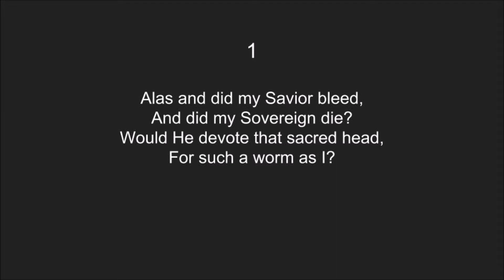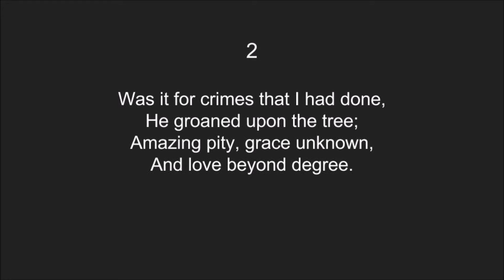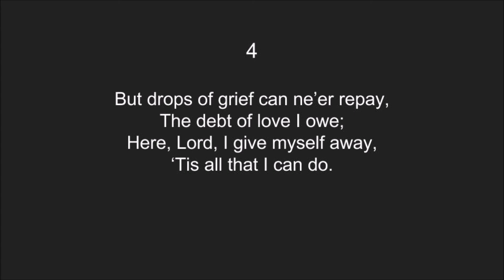345 (317) At The Cross | Me Hirio El Pecado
Canto del himnario de la Iglesia La Luz del Mundo
Hymn from the Hymnal of the Light of the World Church

La paz del Senor,

Para mis hermanos en Cristo interesados en la version de ingles de esta alabanza del himnario version Ingles. Abajo esta el canto en texto.

Peace of the Lord,

For my brethren in Christ interested in the english version of this hymn for the English Hymnal. Below is the text.

Dios los bendiga, God bless you.

345 (317) At The Cross  Me Hirio El Pecado
Romans 6:6  Passion

For such a worm as I?
-Chorus-
//At the cross// where I first saw the light,
And so happy with Him I’ll always be.
2
Was it for crimes that I had done,
He groaned upon the tree;
3
Well might the sun in darkness hide,
And shut His glories in;
When Christ the mighty maker died,
For man, the creature’s sin.
4
But drops of grief can ne’er repay,
The debt of love I owe;
Here, Lord, I give myself away,
‘Tis all that I can do.